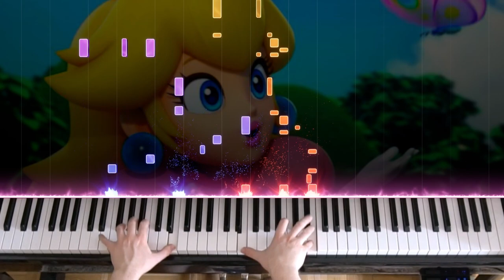🎹 Super Mario RPG - Still, the Road is Full of Dangers on Piano (Trailer Theme)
If you actually play this leave out any notes that are uncomfortable to play, there are lots of notes in this that normal listeners would never miss if they're missing, I sacrificed simplicity to stay close to the original